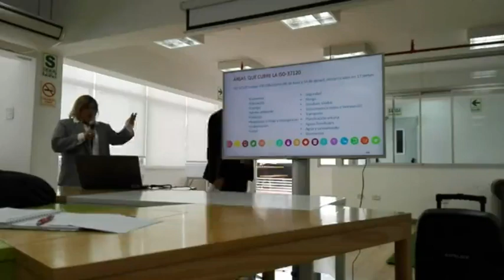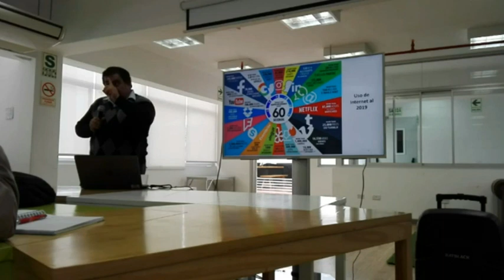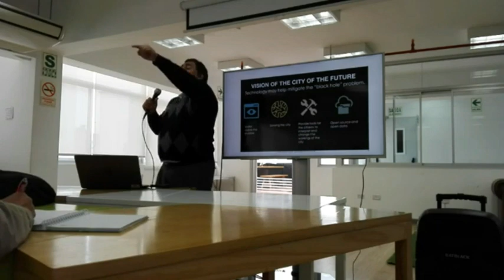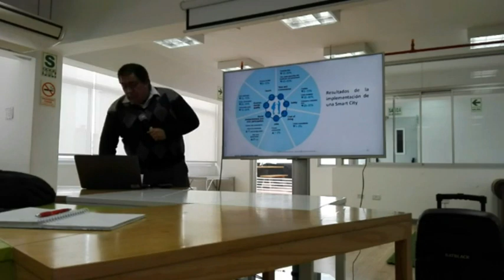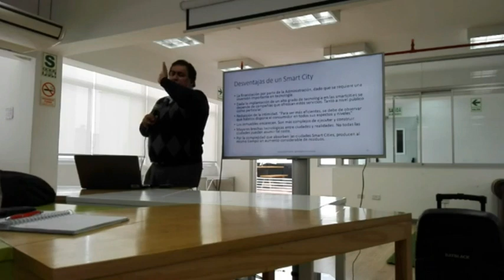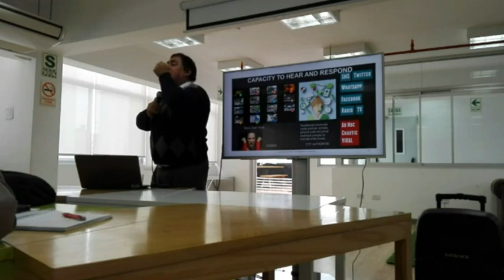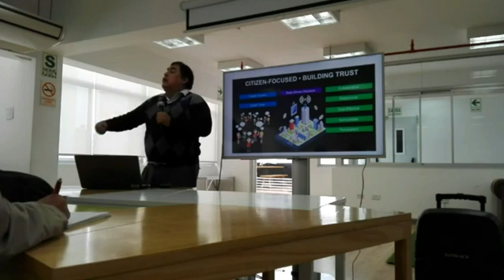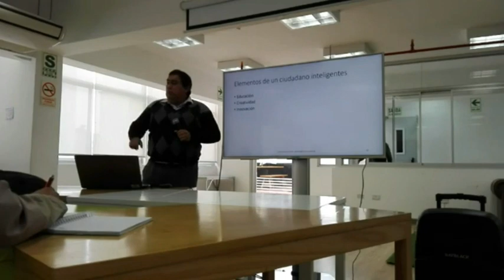Smart City y la creacion de ciudadania o Smart Citizen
Charla dictada el viernes 17 de mayo 2019, en el Centro de Innovación de Miraflores, por el dia mundial de Internet.
Tema que muestra la responsabilidad de los ciudadanos en el modelo  de Ciudad Inteligente. Charla como miembro del Grupo de Investigación de Internet de las Cosas UNMSM